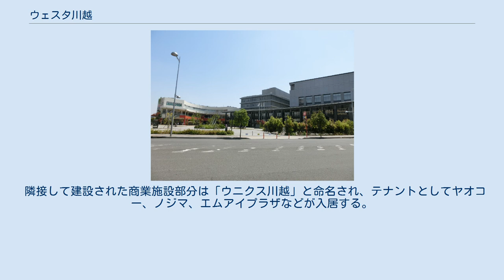ウェスタ川越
ウェスタ川越とウニクス川越 地図 ウェスタ川越（ウェスタかわごえ）は、埼玉県川越市に所在する埼玉県および川越市の複合施設。
川越駅西口近くに位置する。
2014年竣工、2015年3月に開館した。
 仮称は西部地域振興ふれあい拠点施設であった。
完成後の正式名称は、埼玉県部分が「埼玉県西部地域振興ふれあい拠点施設」、川越市部分が「川越市文化芸術振興・市民活動拠点施設」である。
 日本環境マネジメント、コングレ、NTTファシリティーズ、テレビ埼玉ミュージックで構成されるNeCSTが指定管理者となっている。
 埼玉県と川越市共同の大規模事業である、西部地域振興ふれあい拠点施設として整備された。
県と市の発表では、川越駅西口の2.4ヘクタールの用地に、埼玉県は産業支援の企業交流施設（6,000m²程度）・大学コンソーシアムのサテライト教室（1,000m²程度）・川越地方庁舎（6,000m²程度）・多目的ホールを、川越市は市民活動センター（5,000m²程度）・オーケストラピットも備えた劇場（8,000m²程度）を建設し、隣接地に民間の商業施設（ウニクス川越）を建設するとした。
 当該施設によると「ウェスタ」の名称は、埼玉県西部および川越駅西口の「West（西）」と、様々な市民活動等が当該施設から始まる「Start（スタート）」とを組み合わせて作られた造語である。
 隣接して建設された商業施設部分は「ウニクス川越」と命名され、テナントとしてヤオコー、ノジマ、エムアイプラザなどが入居する。